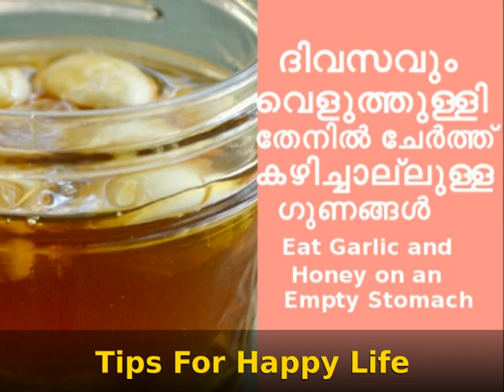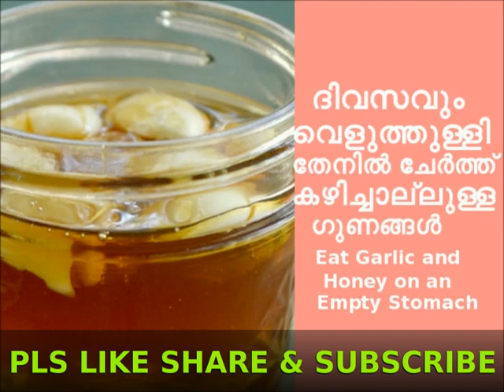കൊളസ്‌ട്രോൾ /കുടവയർ കുറച്ഛ് യവ്വനം നിലനിർത്താൻ തേൻ വെളുത്തുള്ളി Honey Garlic Recipe for Belly fat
കൊളസ്‌ട്രോൾ / കുടവയർ കുറച്ഛ്  യവ്വനം നിലനിർത്താൻ തേൻ വെളുത്തുള്ളി ഉണ്ടാക്കുന്ന വിധം   Honey Garlic Recipe for Belly fat and Anti aging .